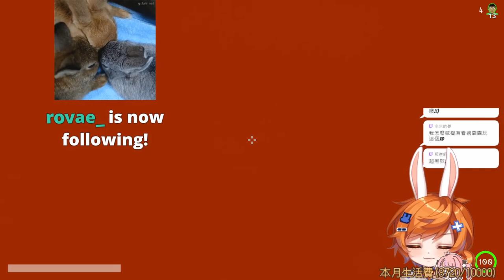【繁星】 螃蟹遊戲 Crab Game 2023 7 5